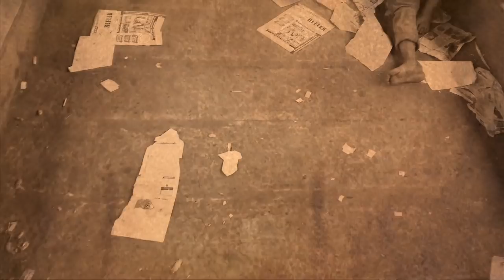স্বাধীনতা ll Shadhinota ll Mitul Feat. Gábor Borbás ll New Bangla Band Song ll Mitul​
Song Title: Shadhinota
Vocal, Lyrics & Tune: Mitul
Guitar: Gábor Borbás
Mix & Master: Rokon Emon at Velki Studio
Video Edit: Jhanda (Tareq Kazi)
Special thanks to Nasir Ferdous Bappy, Sharmin Hoque & Jhanda.

All the images and video footage are subject to its own copyright and does not own by us.

About Mitul:
Mitul is a singer and a song writer. Lives in New York, USA but keeping the Bangladeshi culture by heart. Co founder, vocalist and lyricist of Q4 Band.

Bangla Band Song